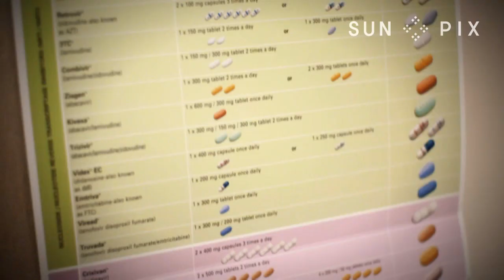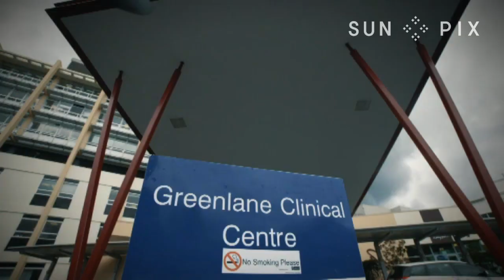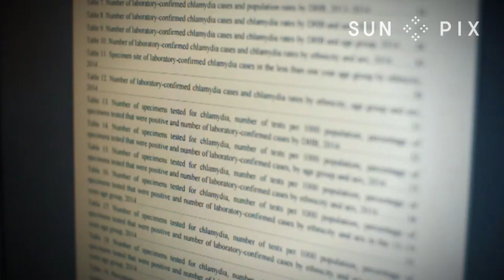TAGATA PASIFIKA: Sexual Health EP 39 2016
The sexual health status of Pacific youth in New Zealand is concerning for health workers - with an increasing and disproportionate number of young Pacific people presenting with sexually transmitted infections. Johnson Raela with this story…